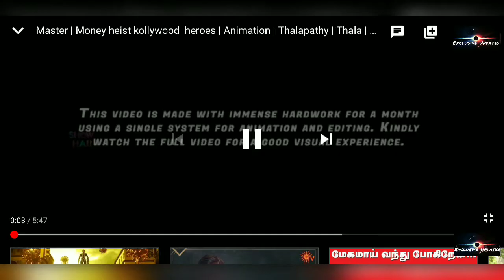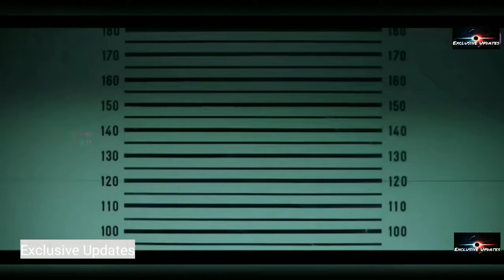MONEY HEIST | MASTER தளபதி VIJAY & தல AJITH | சூர்யா & சிம்பு & விஜயகாந்த் & KOLLYWOOD HEROES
Money heist drama act by kollywood heroes . Thalapathy vijay and ajith role main roles